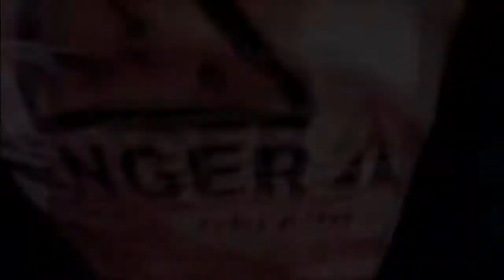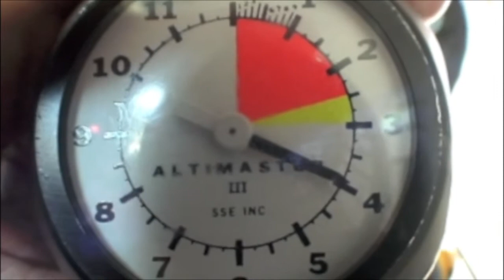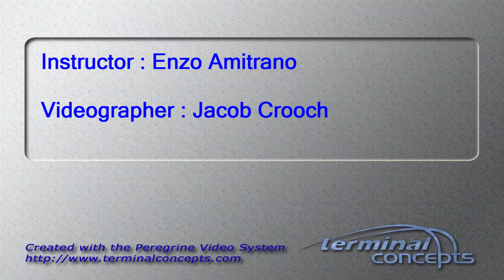Elizabeth Perez's Tandem skydive!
Elizabeth Perez's tandem skydive on Sunday, October 21, 2012 with Enzo Amitrano.